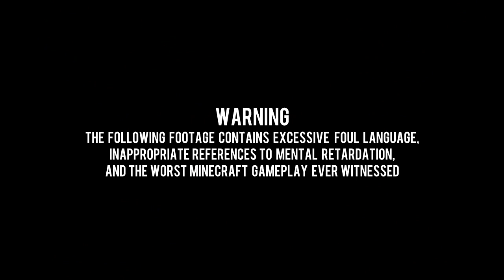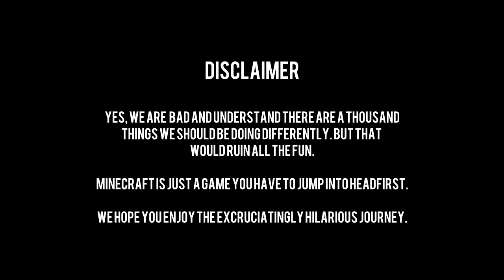Bad Minecraft - Ep.5 - "I Got Hoes"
This is a mini-series where we show just how bad we are at Minecraft. We are terrible, but we are slowly learning. Be sure to like this video if you'd like to see more.

==LATEST GAMING NEWS==
UBISOFT ANNOUNCES TOM CLANCY'S GHOST RECON: FUTURE SOLDIER GOES GOLD
ANONYMOUS HACKERS REACT TO BLACK OPS 2 BACKGROUND TRAILER